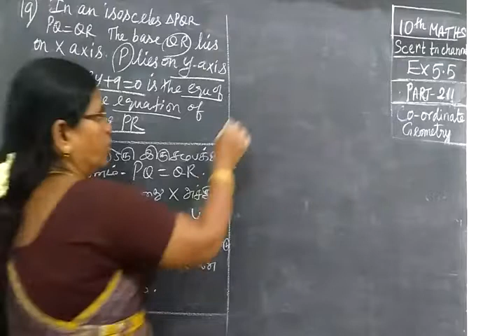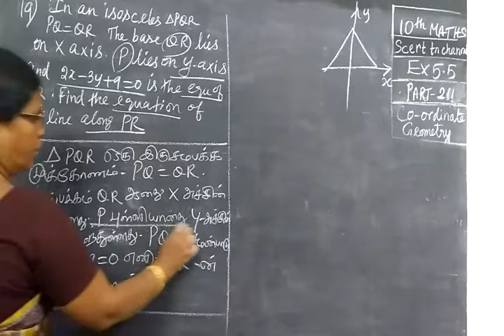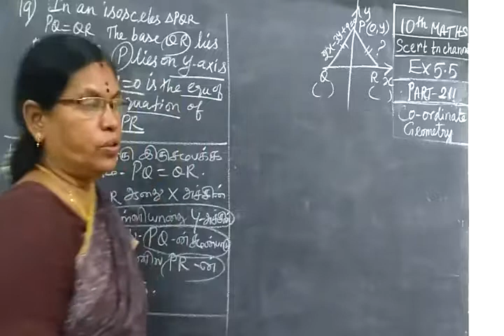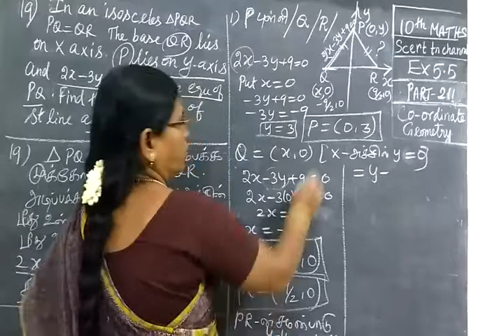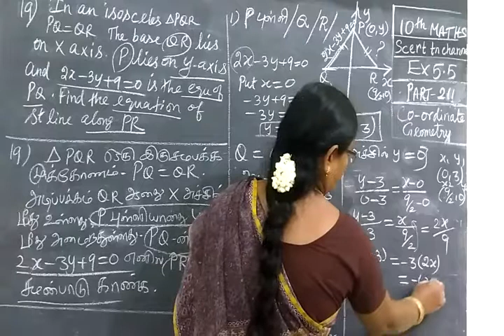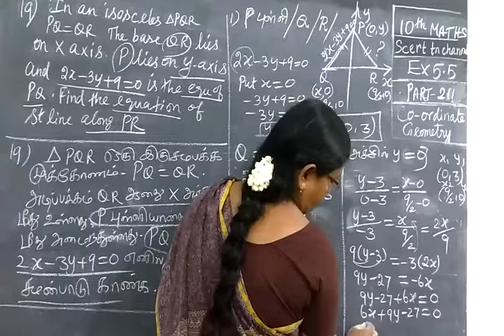10th Maths [Part-211]] CO-GEO Ex 5.5-19 பத்தாம்வகுப்பு கணிதம்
10th Maths [Part-211]] CO-GEO  Ex 5.5-19  பத்தாம்வகுப்பு கணிதம்             Gomathi dharmarajan